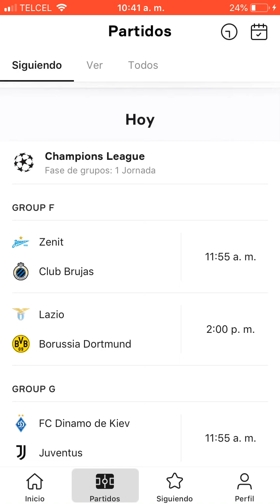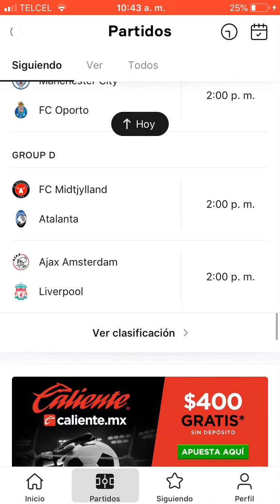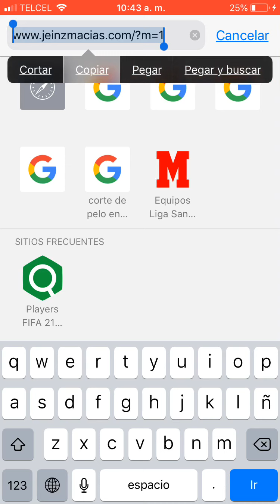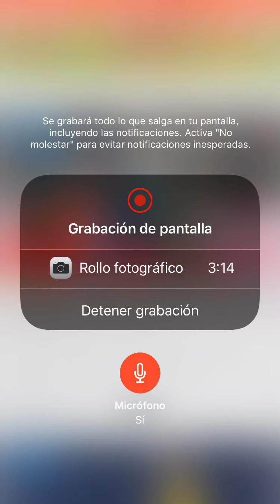Como ver cualquier partido en directo online gratis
Si quieres saber como ver cualqier partido sin necesidad de pagar nada de cualquier liga incluso de la Champions y Europa ve mi video así como un 🎁 al final del video

LINK PARA UNIRTE A DISCORD: (Si vas te regalo 5000 pancakes)